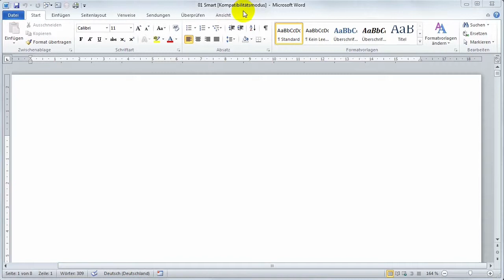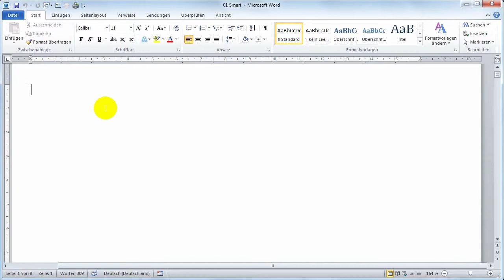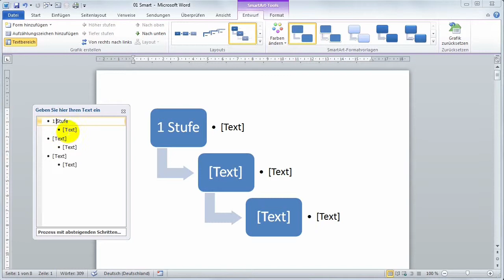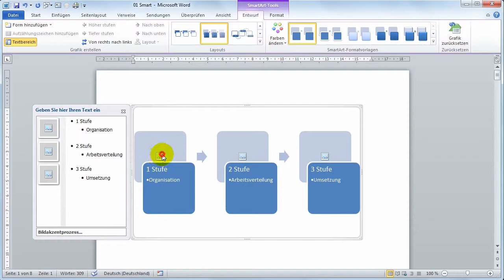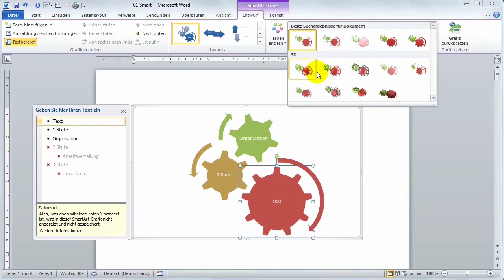24 Word SmartArt